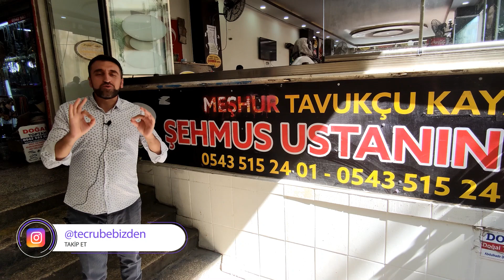TAVUĞUN SOSUNU HERKES YAPAMAZ! ÇOCUKLUĞUMDAN BERİ BU İŞİN İÇİNDEYİM | Şanlıurfa Sokak Lezzetleri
MERHABA ARKADAŞLAR
ŞANLIURFA DA Kİ SON VİDEOMUZU SİZİNLE PAYLAŞMAK İSTEDİM! ŞANLIURFA DA MESHUR KAYANİN YERİNDE ŞEHMUS USTADAN TERBİYELİ TAVUK YEDİK.TERBİYELİ TAVUĞU İLE BİLİNEN MEKAN ÖĞRENCİ BAŞTA OLMAK ÜZERE HERKESE HİTAP ETTİKLERİNİ SOYLEDİ.AYRİCA FİYATİNA GÖRE COK İYİ ! ŞANLIURFA YA YOLUNUZ DÜŞERSE ESKİ BELEDİYE NİN KARŞINDAKİ PASAJ İÇERİSİNDE SİZİ BEKLİYOR 👍. VİDEOYU SONUNA KADAR İZLEDİKTEN SONRA YORUMLARINIZİ BEKLİYORUM!

** HERKES CİĞER YESİN DİYE KUZU CİĞERİNİ UYGUN FİYATA VERİYORUZ

**ÇİĞKÖFTEYİ SEVİYORUM ! BU İŞİ AŞKLA YAPIYORUM.

**DİYARBAKIR' DA BİR GÜNDE NE YENİR !! DİYARBAKIR DA 6 FARKLI LEZZET

** 3 FARKLI KOKOREÇ YEDİM .! Diyarbakır Sokak Lezzetleri (Kokoreç )

MERHABA SEVGİLİ DOSTLAR  ADIM ERDAL HER HAFTA DÜZENLİ OLARAK KENDİ TECRÜBELERİMDEN FAYDALANARAK VİDEOLAR YÜKLÜYORUM. KANALIMDA YEME -İÇME VE GEZDİĞİM ŞEHİRLERDE Kİ LEZZETLERİ EĞLENCELİ BİR ŞEKİLDE SİZLERLE PAYLAŞIYORUM. HER HAFTA  DÜZENLİ OLARAK VİDEOLAR SİZİ BEKLİYOR !
BUNLARI YAPARKEN İNANILMAZ KEYİF ALIYORUM. SİZDEN GELEN TECRÜBELERİ DE UNUTMUYORUM .
YEMEĞİ SEVEN  VE LEZZET PEŞİNDEN KOŞAN BİRİYSENİZ SİZİ DE BEKLİYORUZ ARAMIZA ! BİZİM AİLEMİZE KATILIN.